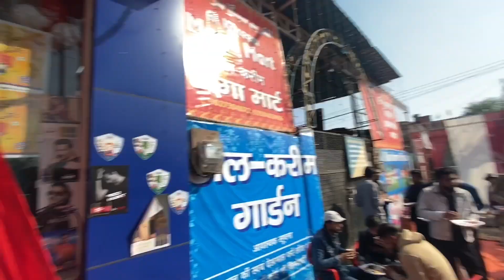Al Kareem Mega Mart | Inauguration | Vlog by Nidal khan | Shoaib DK | Supermarket | Mega Mall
Presenting you a short video of my New Start-up business- Al Kareem Mega Mart,
Hope you like this video and also do share it to your friends !!
Keep supporting 😊